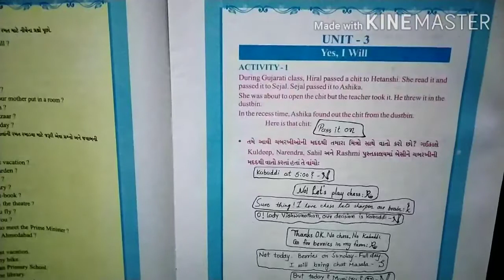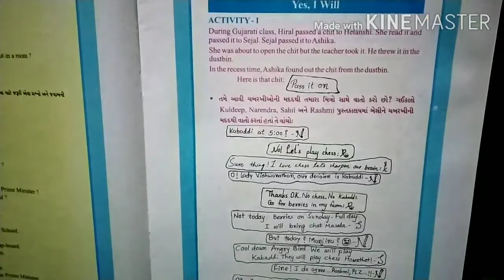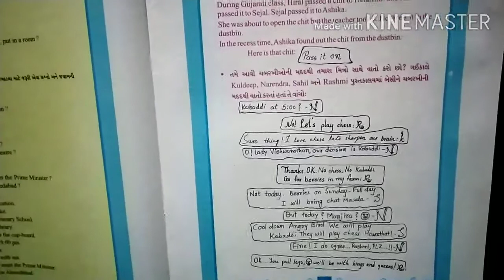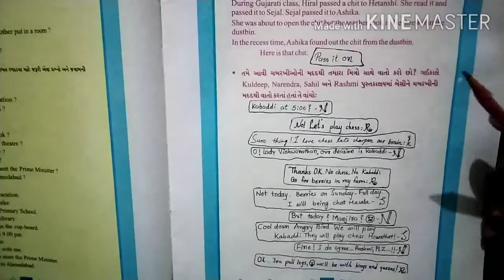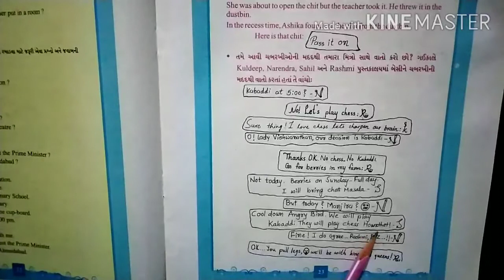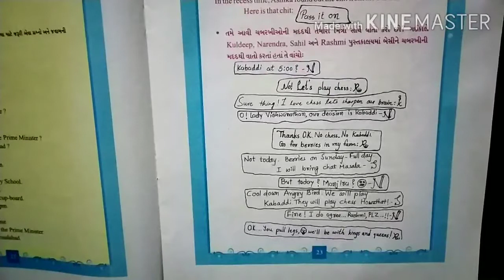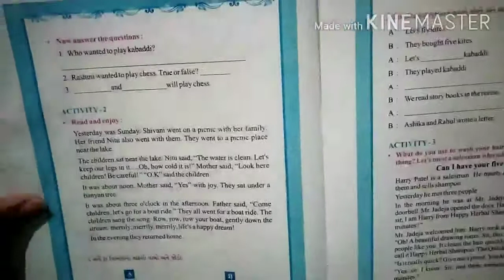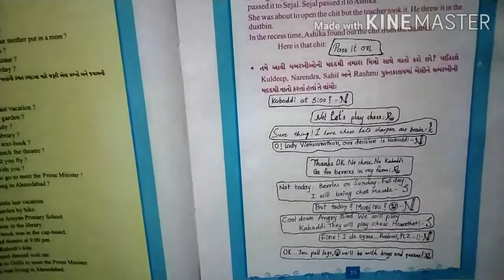English STD_7th Unit: 3 Yes, I Will...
Activity:1( Textbook )